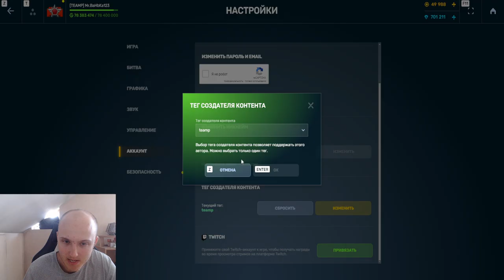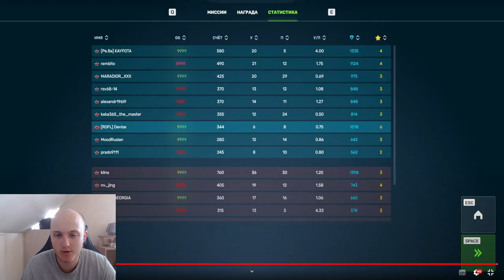ЖЕСТЬ! ВЕЧНЫЙ БАЛОН + СУПЕР ДАЛЬНОСТЬ! ПОЛНЫЙ ОБЗОР ТРОФЕЙНОГО РИКОШЕТА В ТАНКАХ ОНЛАЙН